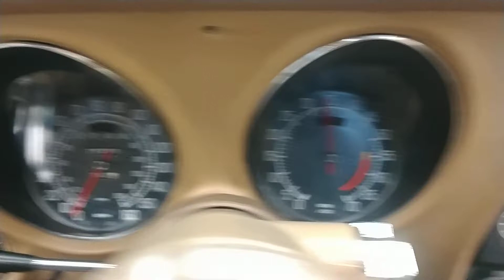1975 Black L82 4spd Corvette For Sale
1975 Classic White Corvette Rare L82 4 Speed Manual For Sale

PRICE: $ 9999
TRANSMISSION: MANUAL
ENGINE: L82/350
MILEAGE: 25000

Numbers matching, very rare L82/350, 25,000 miles on dash, 4 speed manual transmission, Gymkhana suspension, rally wheels, X-a/c, rear window defogger, power steering, power brakes, original valve covers, original ignition shielding, much more.

This corvette has been sitting in a barn since 1980.

1975 was the lowest production year of the L82 engine option, with only 2,372 total production out of 38,465 corvettes produced that year. GM also only released 3,194 with Gymkhana suspension,  9,992 4 speed manual transmissions, and 8,007 in classic white in 1975.